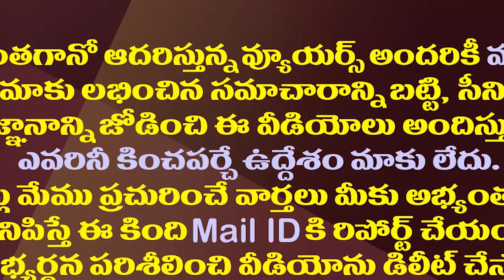నంద్యాల టీడీపీలో అఖిలప్రియ రచ్చ మాములుగా లేదుగా|| TDP Fight|| Akhila Priya Vs Brahmananda Reddy